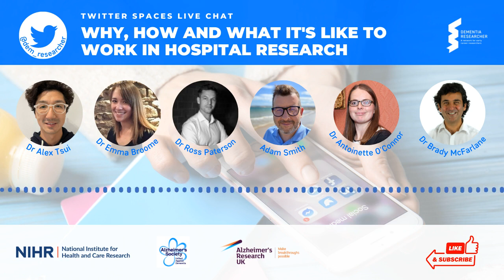Twitter Spaces - Why, how and what it's like to work in hospital research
Recorded LIVE on Twitter Spaces on Wednesday 28th September 2022.

Primarily aimed at Clinicians and Healthcare Professionals, through this discussion we hope to share some insights as to the different ways to become involved in clinical research, why you might want to do that, and what that might look like.

Adam Smith, Dementia Researcher Programme Director hosts this informal discussion with five people working within the NHS and in research to share their experience.

Guests are Dr Ross Paterson and Dr Alex Tsui all from University College London Hospitals NHS Foundation Trust, Dr Brady McFarlane from Southern Health NHS Foundation Trust, Dr Antoinette O’Connor from Tallaght University Hospital, Ireland, and Dr Emma Broome from Nottingham Biomedical Research Centre.

Guest mini bios

A full transcript of the podcast can be found on our or find a video version on our YouTube Channel with closed captions